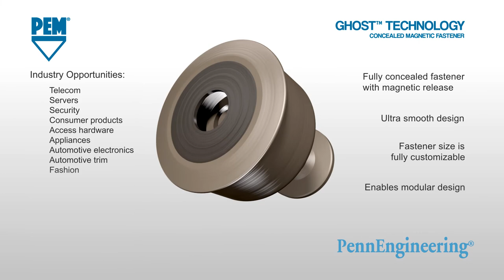Watch the PEM® GHOST™ Fastening Technology in Action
PennEngineering has enjoyed a sustained history as a global leader in the fastening industry since our founding in 1942. PEM®, the company’s leading brand has been recognized as the premier product in the thin sheet fastening industry for over 70 years. Today, our expanding portfolio of fastener designs and technologies continues to keep pace with the challenges presented by an ever-evolving marketplace.

Our solutions and engineering expertise benefit from ongoing investment in research, new product development, and strategic locations around the world. Our customers gain the benefits accrued from our worldwide presence grounded in “local” access and, as a result, we remain the “go-to” fastening resource for virtually every industry, including the electronics and computer, data/telecom, medical, automotive, marine, aerospace/avionics, and general manufacturing categories. No challenge is too big or too small.

PennEngineering is strongly supported by manufacturing and technical facilities in the United States, Europe, and Asia and a global network of authorized engineering representatives and distributors. All are well-equipped to deliver timely and reliable solutions wherever and whenever required.